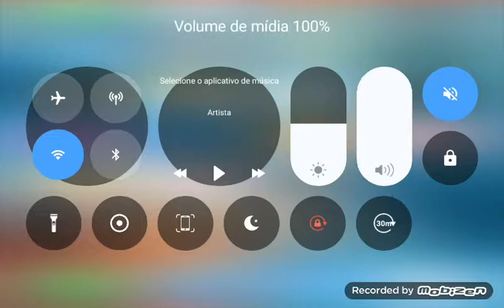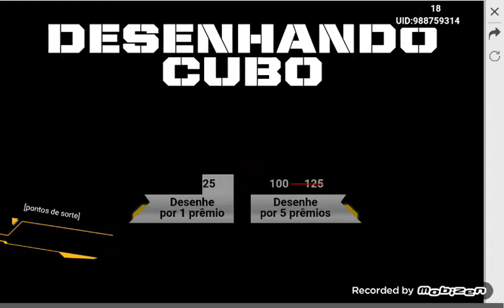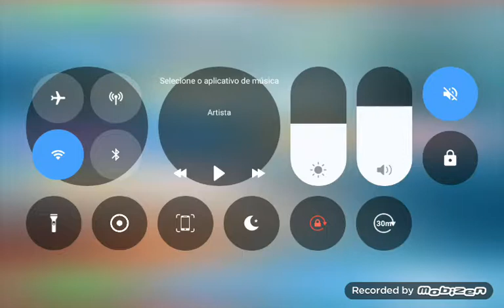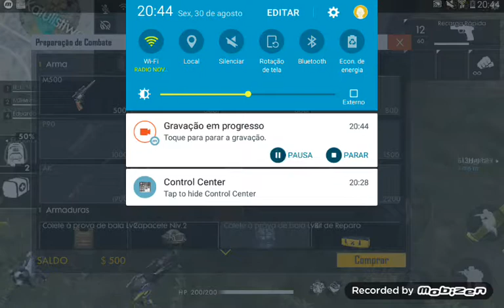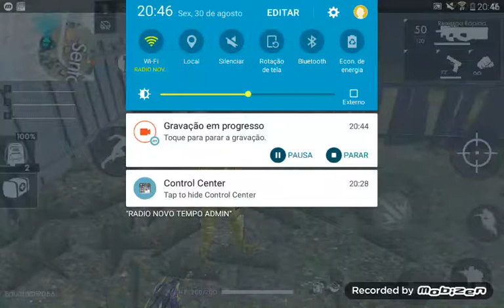Jogando free fire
Deixa o líke